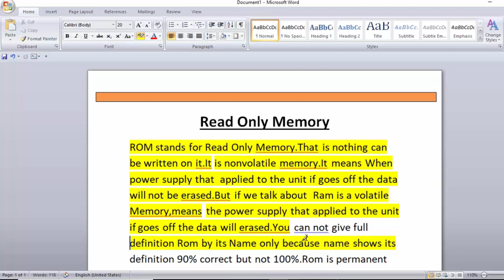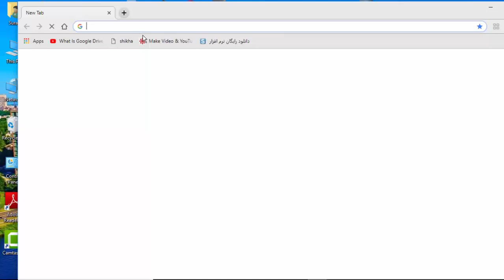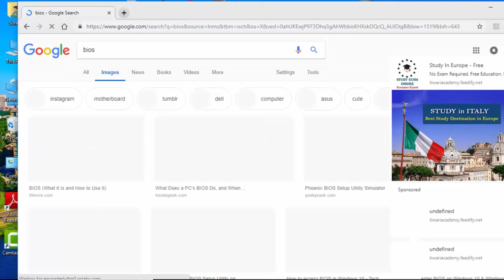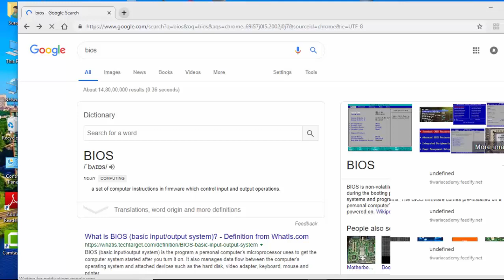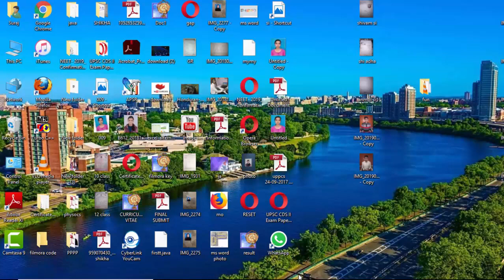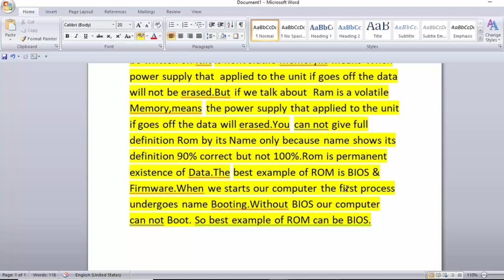What is Rom??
This is my Technology Related information.Like "O" Level,"CCC", "Webdesign", "C" language, "C++" "Php","Java","Java Script", "Delphi" Programming Language,Basic, Qbasic etc.